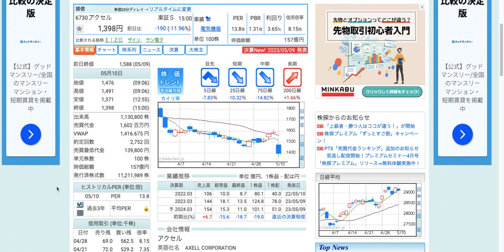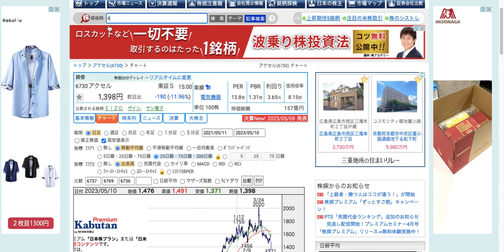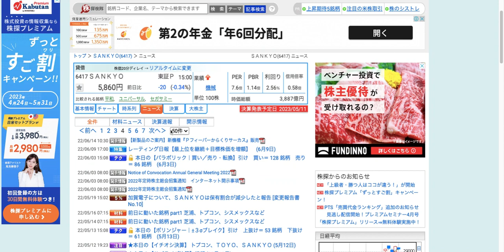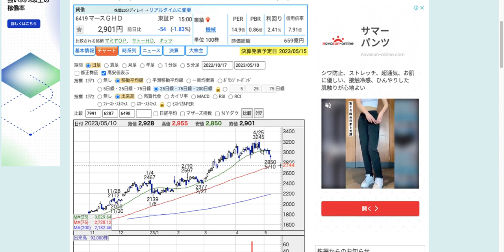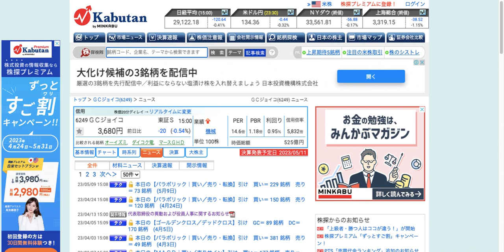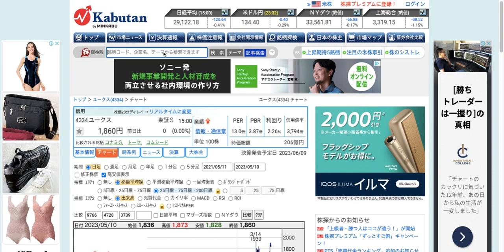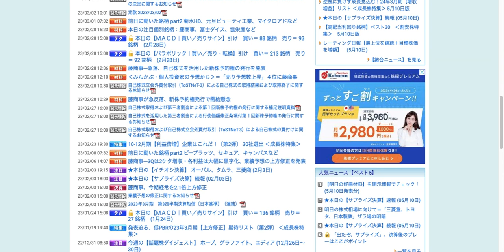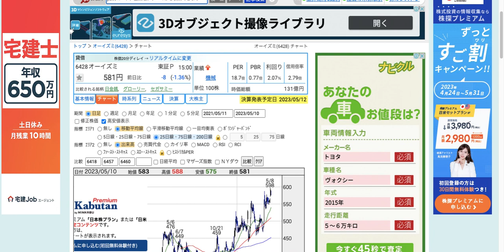【投資HOCKEY】アクセル は売られすぎか？ マミヤオーピー 今期は増益✨ 明日は、ジョイコ SANKYO の決算？ユークス セガサミー しか勝たん✨ オーイズミ 良いかも！？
▼23年5月10日の大穴好決算銘柄

２０２３年の要注目セクターの スマスロ スマパチ 関連✨

２０２３年注目銘柄３選
▼過去動画